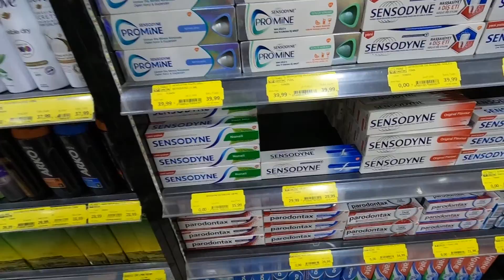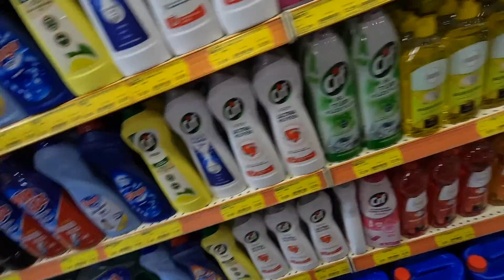Thunderstorms today morning 🇹🇷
Dear Diary, with very few days left to our stay here in Istanbul, I am not sure what the future holds for our new channel. Today I have given the opportunity to our subscribers to help me decide inshaaAllah.